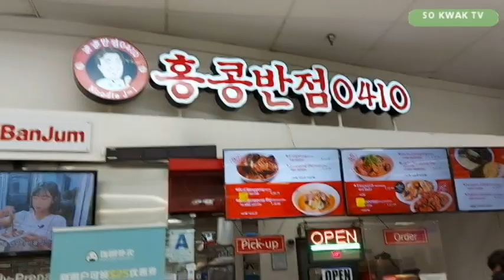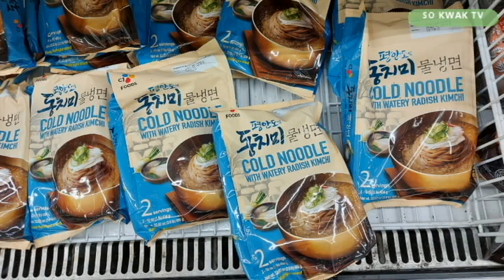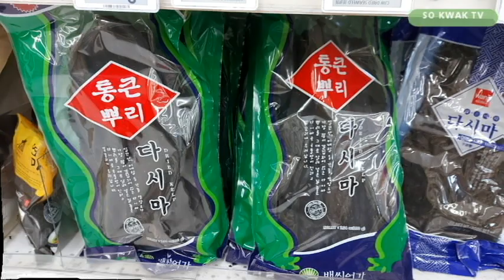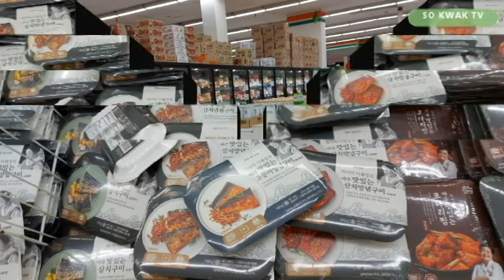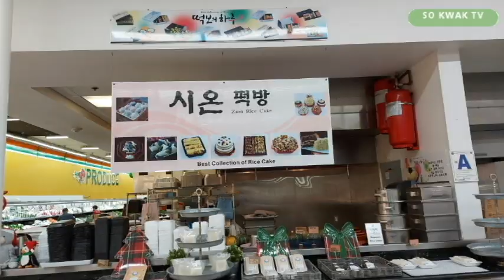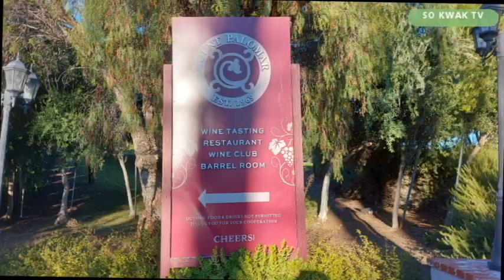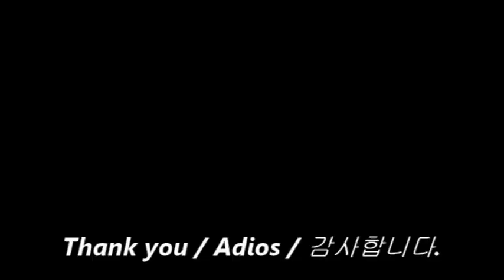미국 한인마켓 & 식당 이모저모/ Korean Market & Restaurant in America